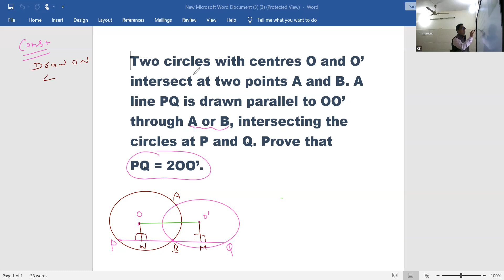PQ is 2OO' Famous circle Question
Two circles with centres O and O′ intersect at two points A and B. A line PQ is drawn parallel to OO′ through A or B, intersecting the circles at P and Q. Prove that PQ=2OO′.